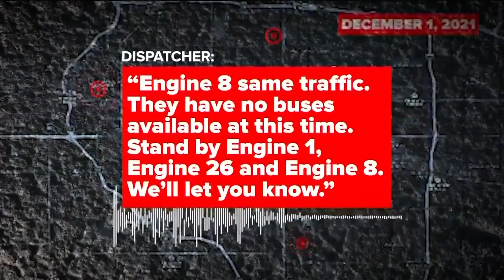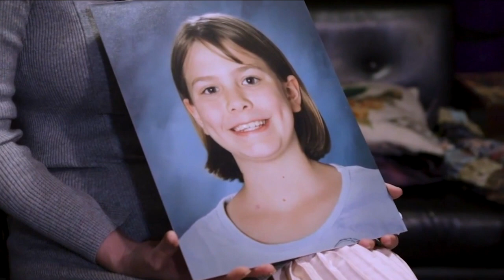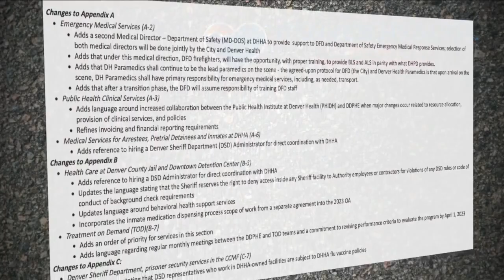Major changes announced to Denver's emergency response system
A proposed new agreement between the City of Denver and Denver Health Hospital Authority will reconfigure medical care for both Denver and the Denver Fire Department.